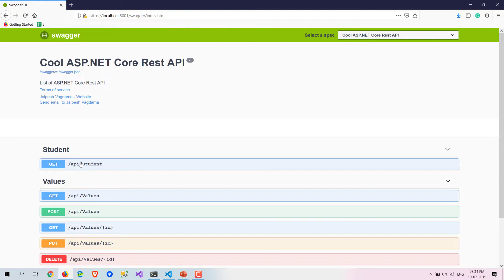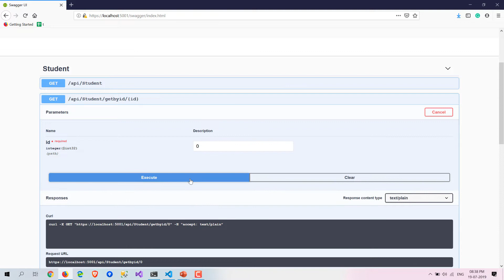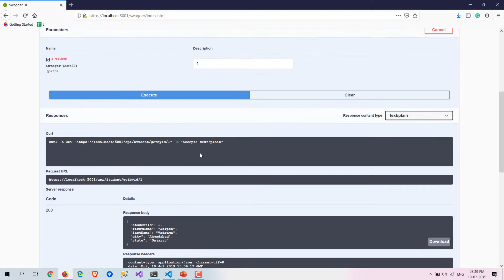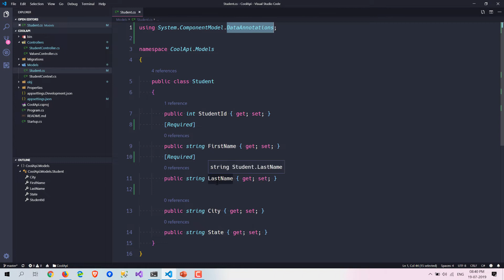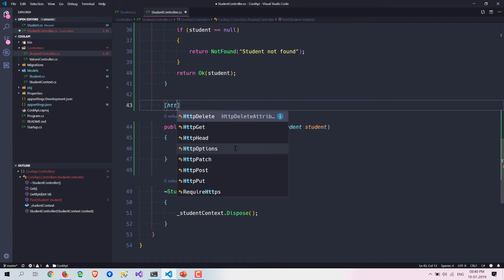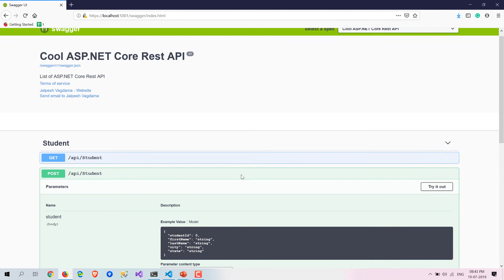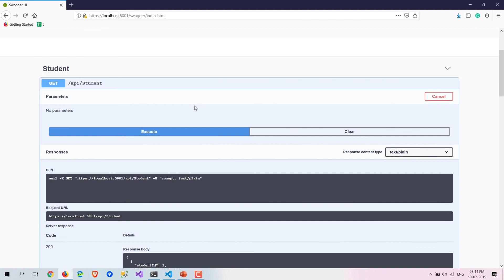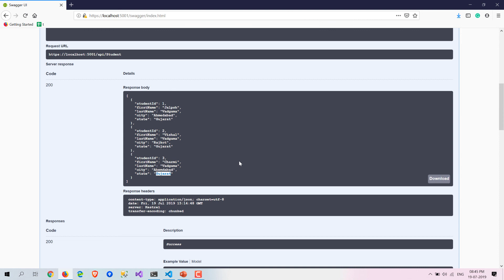ASP.NET Core Web API(Rest API) Part 3- GetById and Add with validation (Post Method)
Welcome again to you my channel "CodeWithJv". This is part 3 in "How to create Web API(Rest API) with ASP.NET Core, Entity Framework Core, VSCode and SQLServer.

If you have not have seen First Two Part of Videos then I would highly recommend you to watch both parts of this video series.

Part 1: ASP.NET Core Web API (Rest API) with Entity Framework Core, SQL Server, and Visual Studio Code

Part 2: ASP.NET Core Web API(Rest API): How to implement Swagger API Documentation

Part 3: ASP.NET Core Web API(Rest API) Part 3- GetById and Add with validation (Post Method)

Part 4: How to create ASP.NET Core Web(Rest) API(Part-4): Update and Delete method

CRUD Operation with ASP.NET Core MVC , Entity Framework Core And SQL Server

Create your first REST API with ASP.NET Core And Visual Studio

In this video, I have demonstrated how we can get Student by Id via Entity Framework Core FirstOrDefault Method and some validations.

I have also demonstrated how we can add data with web API with the help of the Entity Framework Core method.

The technology used in this video are:
ASP.NET Core 2.2
Entity framework core 2.2
Visual Studio Code
SQL Server 2017 SQL Express
Swagger API Documentation Tool